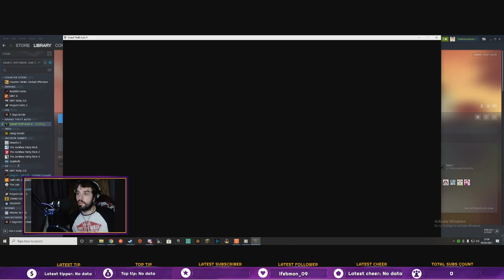Going Collect the trading cards on GTA V Online PC #1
Finding all the trading cards in GTA V online this is the first part.